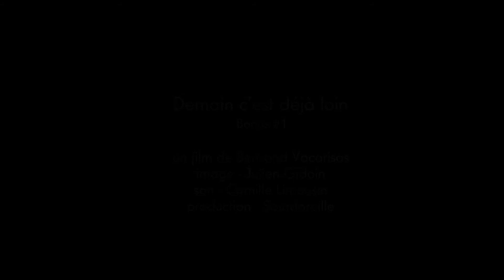Aälma Dili - ''Fratelli" - Bonus de Demain c'est déjà loin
Un peu frustré car on n'a pas pu tout mettre en 52 minutes de film. Alors voici un premier bonus.
C'était le début de journée, on avait rendez-vous avec AÄLMA DILI qui ont proposé de faire une chanson en extérieur. Les nuages étaient bas, il faisait un peu froid et puis ils ont chanté "Fratelli" et c'était beau.

Bonus du documentaire 52 minutes "Demain c'est déjà loin" que j'ai réalisé. Et surtout à l'équipe de Sourdoreille de m'avoir soutenu et à Laure Bourru de m'avoir boosté, Julien Gidoin à l'image, Camille Limousin au son, Thomas Grandremy au montage, Julie Tribout & Obsidienne Studio pour le mix, Eudes Quittelier à l'étalonnage... Avec le soutien de TVM Est parisien, du CNC - Centre national du cinéma et de l'image animée, de la Sacem

Avec Johnny Montreuil, Aälma Dili, Sanseverino, Tarace Boulba, le Gommard, Slobodan experiment, René Miller, Tonino, Thierry, Blacky, Reda Kateb, Jean Fabien...